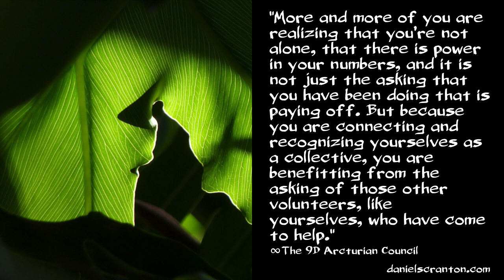A Progress Report for the Volunteers ∞The 9D Arcturian Council, Channeled by Daniel Scranton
We are pleased to give you this progress report. It has been quite a ride for those of you who have volunteered to be here at this time, to help with the shift in consciousness, for humanity and planet Earth. You have endured so much, and yet it seems as though there is no end to how much life can throw at you.

The progress that we can see from where we sit is that all of you who have been struggling are gaining some momentum in your responses to what your lives have thrown at you. You have identifiable traction that we can see and feel. It is the energetic support that you have been calling upon and have begun receiving.

You are able to stand a bit taller, hold your vibrations a bit longer, and you are turning the traumas, tragedies, and frustrations of your lives into the fodder that you will use to create the new Earth of the fifth dimension. Those of you who have felt alone for quite some time are beginning to find each other, and you are sharing your stories.

More and more of you are realizing that you’re not alone, that there is power in your numbers, and it is not just the asking that you have been doing that is paying off. But because you are connecting and recognizing yourselves as a collective, you are benefitting from the asking of those other volunteers, like yourselves, who have come to help.

Now some of you often feel like you’re not doing enough, or you sense that there’s a purpose for you being here on planet Earth, but you cannot determine what that is. And that is because there are no actions necessary for you to take. Your presence here and your willingness to endure is your gift to the rest of humanity. It is your gift to the entire galaxy and the entire universe, as you summon forth so much more of that high frequency energy because of what you’ve endured, because of the struggles that you’ve faced.

Everything now is pointing you towards the ascension of humanity, and it is up to you to feel for the support that you’re getting, the connections that you’re making, and to remember the bigger picture here of what you are accomplishing. This is an historic time for the planet and all of her inhabitants, and you who are awakened are the ones who are leading the movement forward.